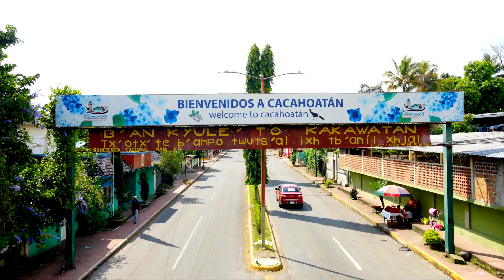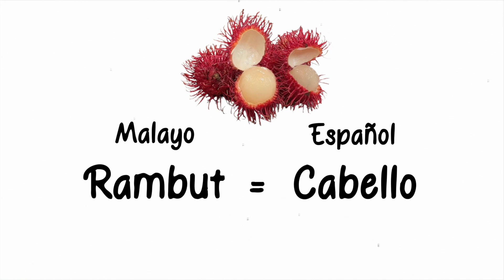La Fruta EXÓTICA de CHIAPAS | Poco ATRACTIVA | ¿A qué sabe?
En este video exploro  el  mundo de Rambutanes en Chiapas, un fruto exótico con un sabor único. Descubre los secretos del Rambután y donde es cultivado en México.